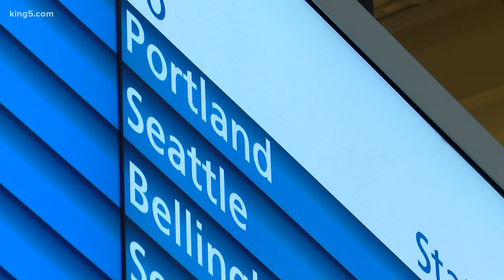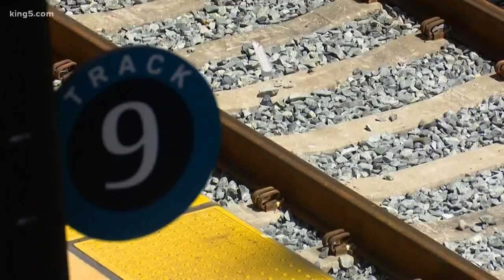Ultra-high-speed rail is possible in Seattle, study says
The DOT says the project is "future-forward"